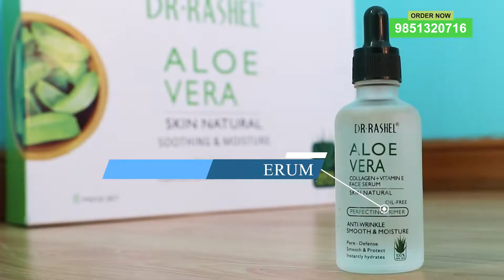Dr Rashel - Sherum cream